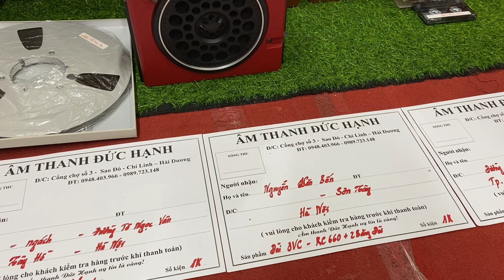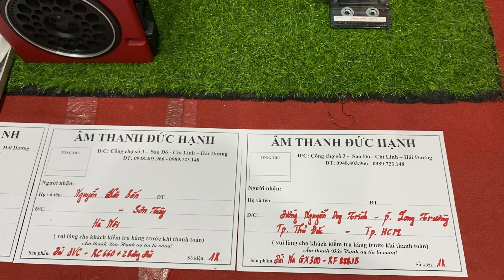4sp gửi khách gồm 3 đài + 1băng akai gửi 4 vị khách xa ngày 15/9/2021 lh_ 0989 723 148